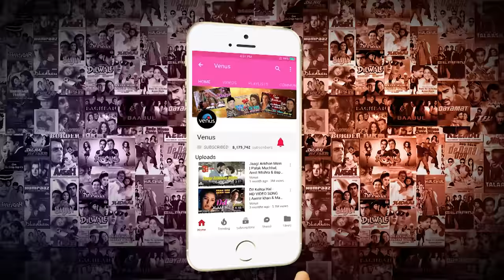Khesari Lal Yadav | Tujhe Bewafa Kahun | तुझे बेवफा कहूँ | Best Hindi Sad Songs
Khesari Lal Yadav | Tujhe Bewafa Kahun | तुझे बेवफा कहूँ | Best Hindi Sad Song

Song : Tujhe Bewafa Kahun
Singer : Khesari Lal Yadav
Lyrics : Azad Singh

Amazon Prime Music

Also You Can:
'LIKE' us on Facebook: